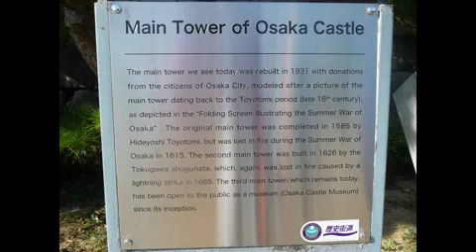JAPAN visit 2010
Dear Viewer,

Thank you very much for watching our video diaries on YouTube!

Gareth And Malou.